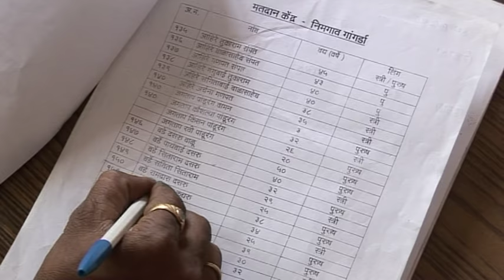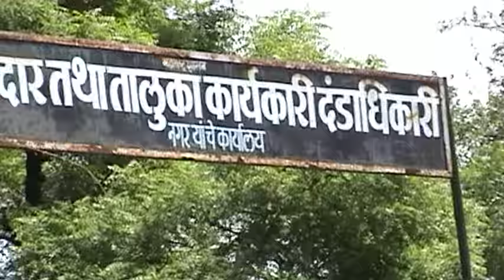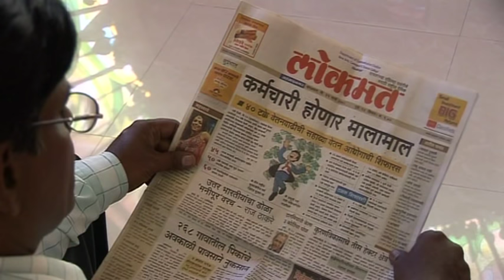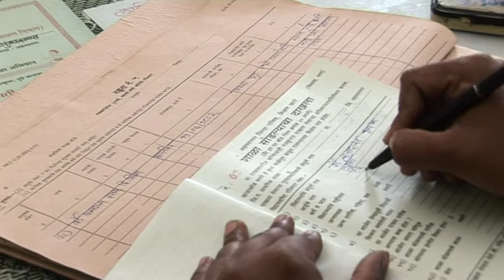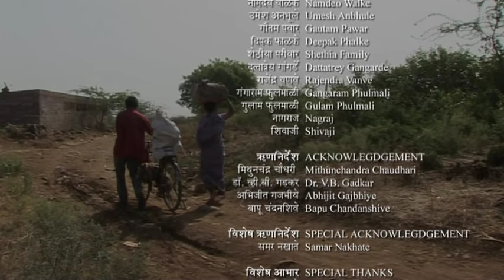Vanchit | Short Film | Bhaurao Nanasaheb Karhade | Bhausaheb Shinde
Vanchit
■Story,Screenplay, Dialogue  & Direction- Bhaurao Nanasaheb Karhade
■Executive Producer- Pramod Bhaskar Chaudhary
■Cinematographer- Vishal Kadam
■Editor- Kutub Inamdar
■Art Director- Kunal Sant
Rajesh kharare
Jitendra Rokade
■Costume- Sambhaji Sonkambale
■Make-Up- Tejswini Patil

Cast-
Bhausaheb Shinde
Gauri Jedgule
Yashraj Karhade